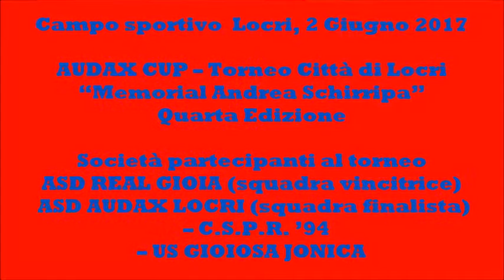TORNEO CITTA' DI LOCRI CUP 2017 - QUARTA EDIZIONE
Al Torneo hanno partecipato le Società:
ASD REAL GIOIA TAURO (primo posto) – ASD AUDAX LOCRI (secondo posto) - US GIOIOSA JONICA (terzo posto) -  C.S.P.R. ’94 (quarto posto).